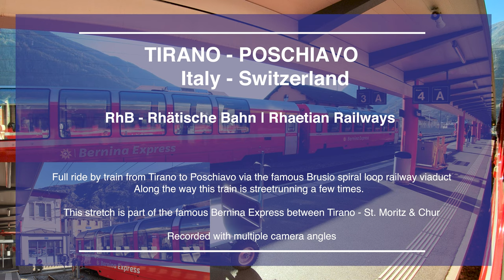🇮🇹🇨🇭 4K Swiss Train Ride | Tirano - Brusio - Poschiavo | RhB Bernina Express route | MultiCam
Scenic train ride from Tirano (Italy) to Poschiavo (Switzerland) via Brusio, known from its famous spiral loop railway viaduct
. Along the way this train is streetrunning a few times.

This stretch is part of the famous Bernina Express Train Route between Tirano - St. Moritz & Chur. These trains are owned and operated by the Rhaetian Railways also called RhB.

On the way to Poschiavo we are passing the train stops Campocologno, Brusio, Miralago, Le Prese and Li Curt.

Trains / Züge / Treinen:
14:48 Tirano - St. Moritz | R1641| RhB ABe 8/12 "Allegra" 3516
17:16 Brusio - St. Moritz | R1668 | RhB ABe 8/12 "Allegra" 3515

This video is recorded and edited  with multiple camera angles / multicam. On some parts the camera was moving a bit. Nevertheless I hope you will enjoy this ride as much as I did.

Schweizer Zugfahrt von Tirano (Italien) nach Poschiavo (Schweiz) über Brusio, bekannt durch das berühmte Kreisviadukt. Auf dem Weg dorthin fährt der Zug ein paar Mal auf der Straße.

Diese Strecke ist Teil des berühmten Bernina Express zwischen Tirano - St. Moritz & Chur. Diese Züge sind im Besitz der Rhätische Bahn, auch RhB genannt.

Auf dem Weg nach Poschiavo passieren wir die Bahnhöfe Campocologno, Brusio, Miralago und Le Prese.

Dieses Video wurde mit mehreren Kameraperspektiven aufgenommen und bearbeitet. An einigen Stellen hat sich die Kamera ein wenig bewegt. Trotzdem hoffe ich, dass Sie diese Fahrt genauso genießen werden wie ich.

Viaggio in treno svizzero da Tirano (Italia) a Poschiavo (Svizzera) via Brusio, noto per il famoso viadotto circolare. Durante il tragitto il treno passa alcune volte sulla strada.

Questo percorso fa parte del famoso Bernina Express tra Tirano - St. Moritz e Coira. Questi treni sono di proprietà della Ferrovia Retica, chiamata anche RhB.

Sulla strada per Poschiavo passiamo le stazioni di Campocologno, Brusio, Miralago e Le Prese.

Questo video è stato girato e montato con diverse angolazioni. In alcuni punti la telecamera si è mossa un po'.  Ciononostante, spero che questo viaggio vi piacerà tanto quanto è piaciuto a me.

Zwitserse treinreis van Tirano (Italië) naar Poschiavo (Zwitserland) via Brusio, bekend van zijn beroemde spiraalvormige spoorwegviaduct. Onderweg rijdt deze trein een paar keer op straat.

Dit traject maakt deel uit van de beroemde Bernina Express tussen Tirano - St. Moritz & Chur. Deze treinen zijn eigendom van de Rhätische Bahn ook wel RhB genoemd. Deze video is opgenomen en gemonteerd met meerdere camerastandpunten. Op sommige stukken bewoog de camera een beetje. Desondanks hoop ik dat jenet zoveel van deze rit zult genieten als ik dat heb gedaan

Op weg naar Poschiavo passeren we de treinhaltes Campocologno, Brusio, Miralago en Le Prese.

4K - 4K Video

Viel Spass!
Veel plezier!